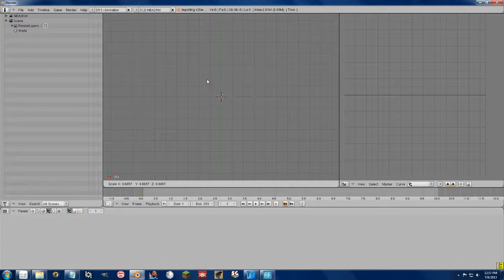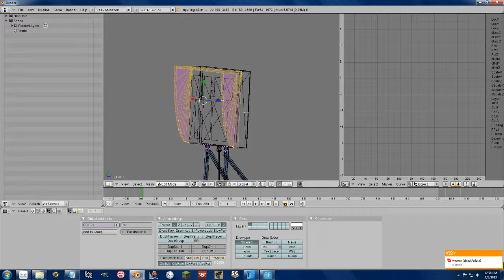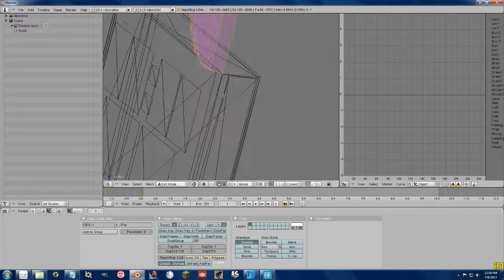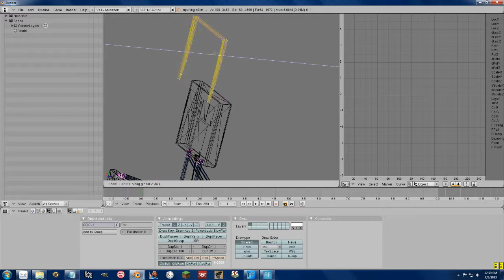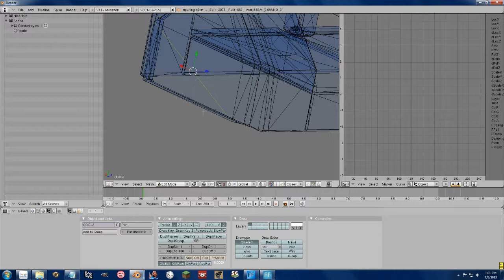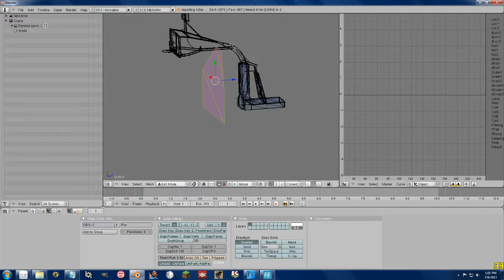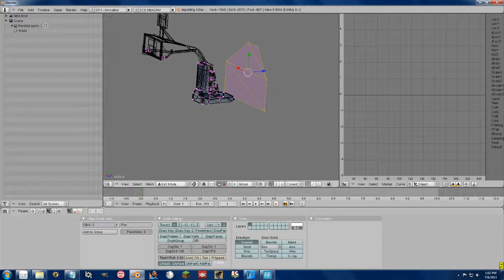Snaps and Other Tips with Blender - NBA 2K Tutorial